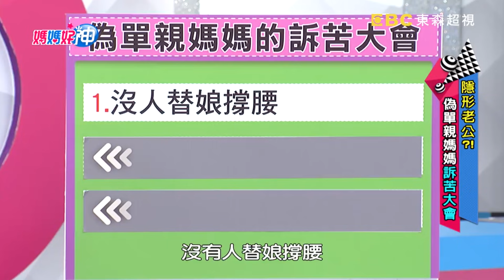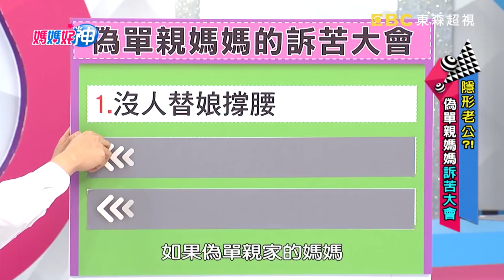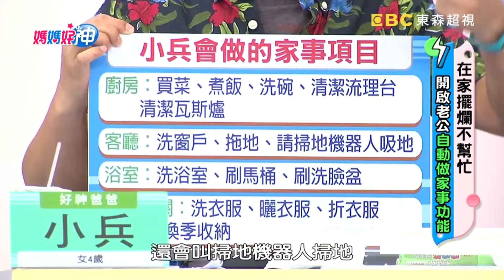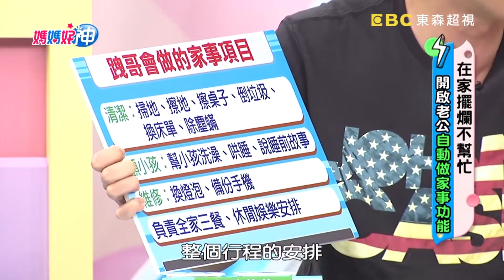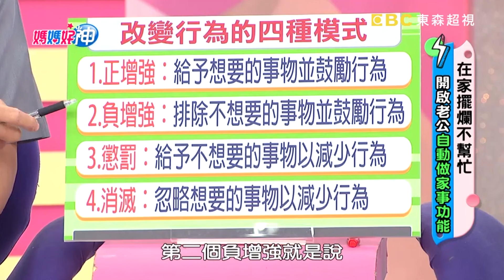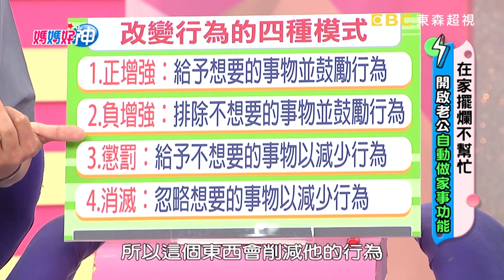抱怨老公大會！小梁哥管教小孩超溫柔？慘讓Stacey成黑臉？！楊皓如 李興文 楊羽霓 媽媽好神特映版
來賓：楊羽霓、Stacey、李興文、楊皓如
好神媽媽團：佩姬、菲菲、派普、喜喜、湘涵、宋哥、馨儀
好神爸：跩哥、小兵、溫爸
專家：老公代表蔣偉文、婦產科醫師陳保仁、耳鼻喉科醫師柯仁弘、精神科醫師陳炯鳴
主持：黃瑽寧、鍾欣凌

00:00 隱形老公？！偽單親媽媽訴苦大會！
41:43 要老公做家事好困難？拖把一次拖到底，茶几竟飄出「尿騷味」？！